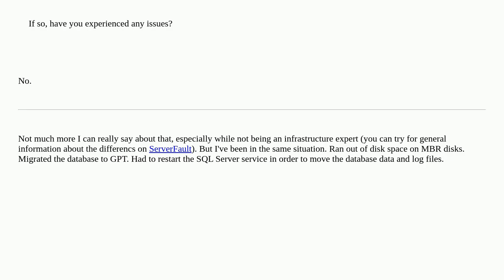Using GPT partition type with SQL Server in production?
A special thanks goes out to the community

  disk-structures sql-server storage